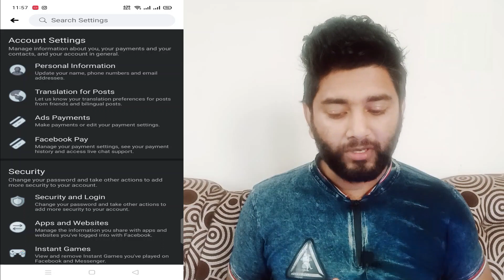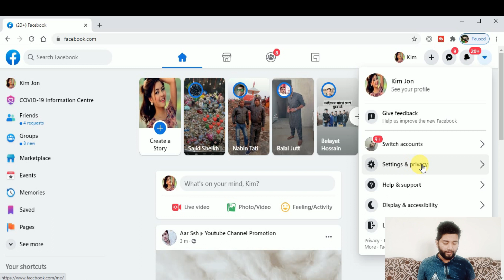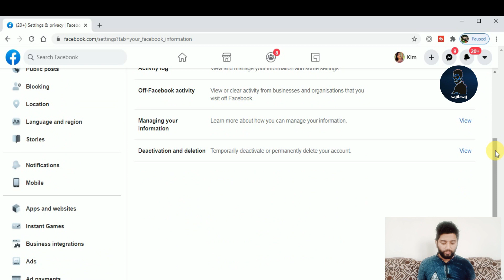Deactivate Facebook Account (2022)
Learn How to Deactivate Facebook Account iPhone and Android. In this video you will be able to go through the processing of disabling and deactivating you facebook account on your phone.